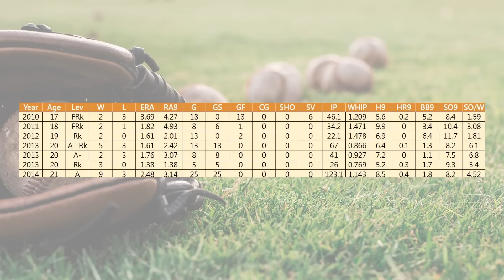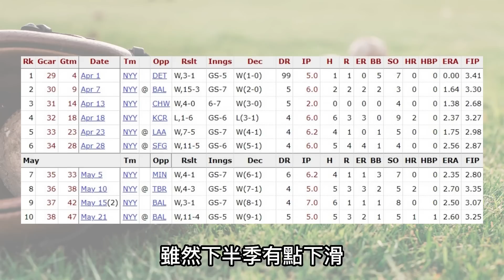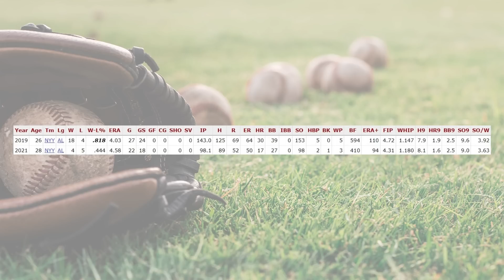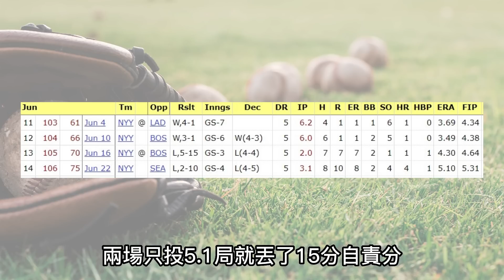洋基最不顯眼的五號先發 Domingo German達成大聯盟第24場完全比賽 【MLB】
取得獨家 Surfshark 優惠！立即點擊
輸入優惠代碼 [pigeon] 即可獲得專屬優惠加額外3個月免費！